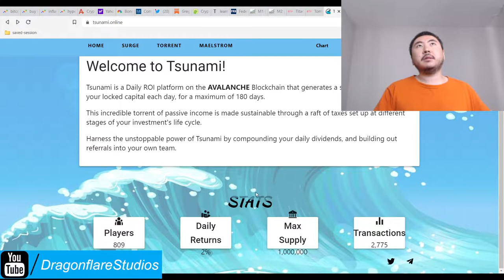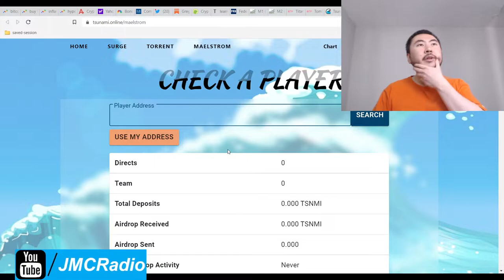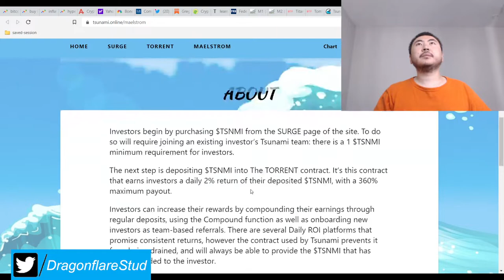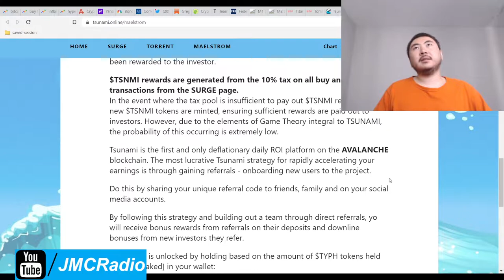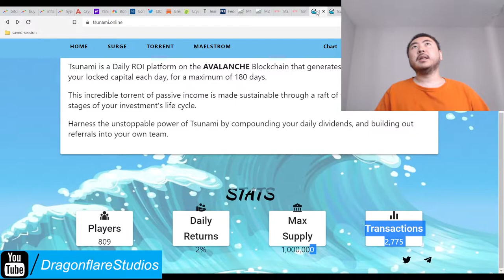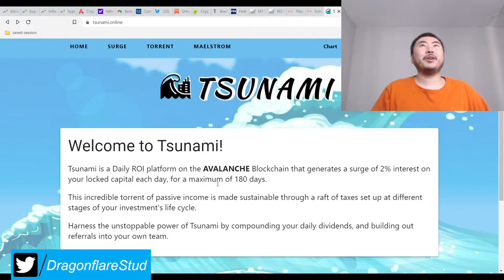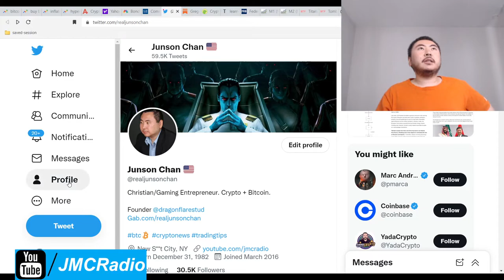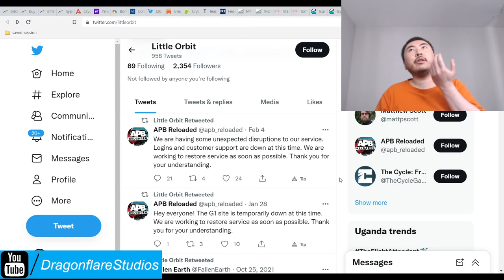Tsunami Online %2 Daily Drip Fork 180 Days Earn Passive Income Online Defi Yield Farming Money Cash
Base tokens you are paid in and buy with
Referral shares needed to increase your downline / mlm

I don't plan on investing into this as I don't do drip forks.

This project is about 1 week old and is very reasonably priced. If you're looking to do a drip fork on the cheap, Tsunami may be for you.

Personally, I find them too complex to do but some people made a lot off the original drip network.